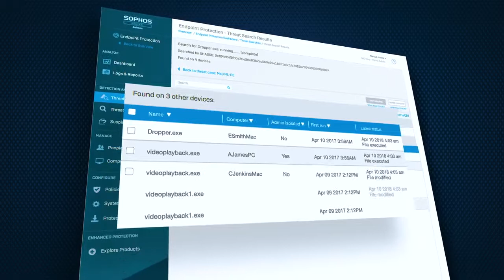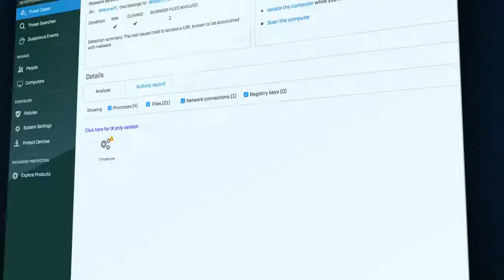Sophos Intercept X Now with EDR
This just in, the world's best threat protection just got better. Sophos Intercept X now has EDR.

Song : Everlasting Light
Artist : The Black Keys
Album : Brothers
Licensed to YouTube by:
WMG, Shock Entertainment Pty, [Merlin] PIAS (on behalf of [PIAS] Cooperative); SOLAR Music Rights Management, União Brasileira de Compositores, Wixen Music Publishing, PEDL, and 17 Music Rights Societies